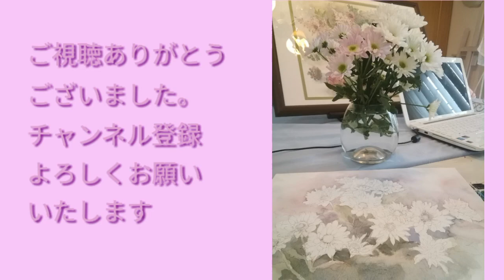白い絵の具で描くスプレー菊を描く chrysanthemums is drawn by white paint.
水彩画では白い絵の具は使わずに　画用紙の白さをいかすのが一般的ですが、ここでは、透明水彩のホワイトカラーを日本画の胡粉のような役目をしもらい、はなびらを厚めに塗って失陥を出していきます。
How to draw the composite plant by the watercolors